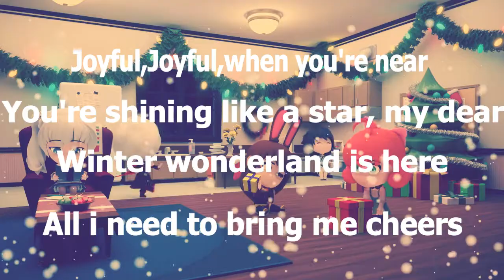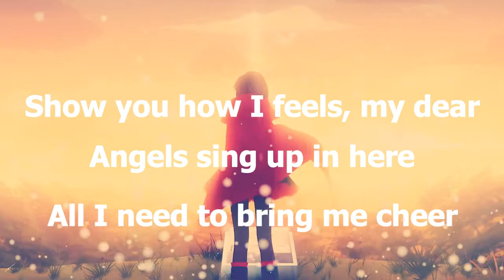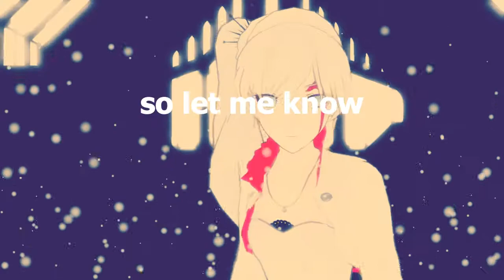Rwby Kiss You This Christmas~HAPPY NEW YEARS TEAM RWBY 2018 ~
HEY TEAM RWBY  I MADE THIS VIDEO RANDOM SO THIS IS NOT PERFECT anyway happy new years and have a good 2018
RWBY_RT
Song-kiss you this Christmas -why don't  we
if the owners do not want this to be upload then I will delete it right way.have a good day Team Rwby.